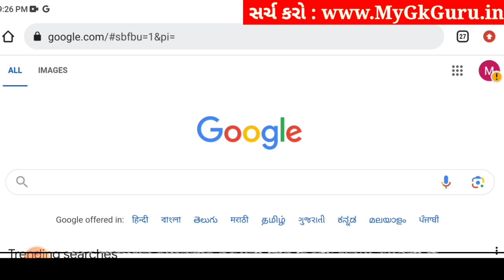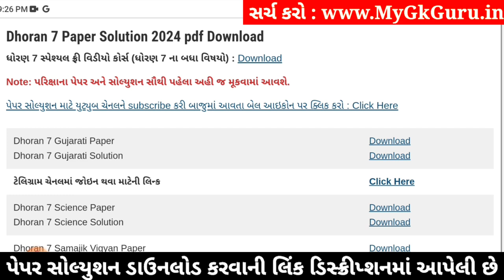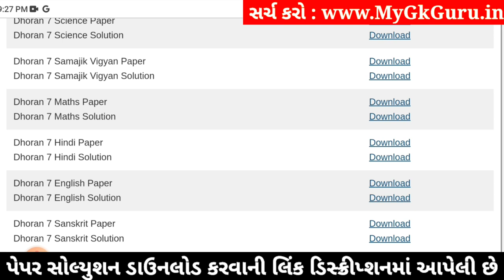Std 7 english paper solution 2024 80 marks, Dhoran 7 english paper solution 2024 std 7, april 2024